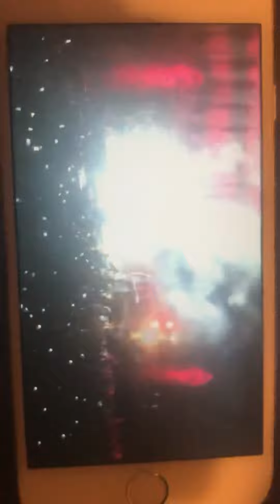MM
the forum